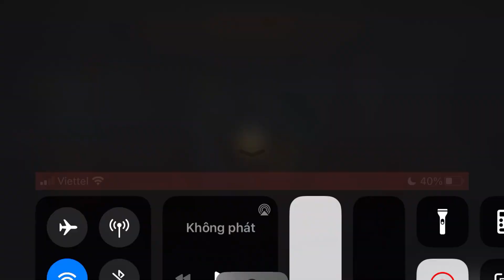1 vs 2 Làm Chủ Bầu Trời Vertex Gánh Đồng Đội Hồi Sinh Trở Lại Art Of War 3